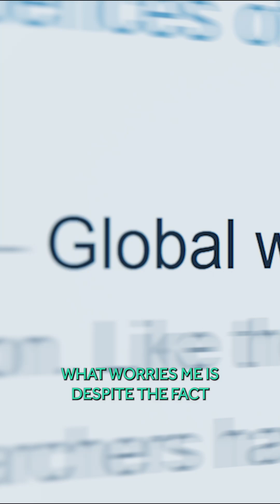Did we only get half the story form the Government?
Taken from a Gresham lecture by Myles Allen at Barnard's Inn Hall, London

The first set of Gresham lectures explained how the accumulation of carbon dioxide in the atmosphere determines what global temperature is reached. So, just like a braking distance, future warming is determined by global emissions today, the year we start emission reductions, and the year we achieve net zero. The goal of climate policy is no longer up for debate: we have to reduce global emissions to net zero. We just need to decide when and how fast.